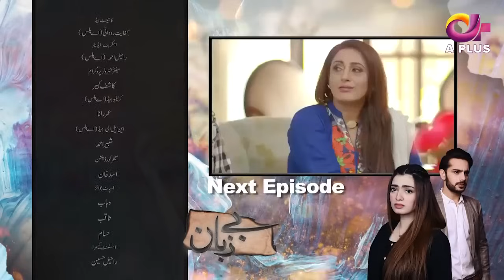Bezuban - Episode 85 | Aplus Dramas | Usama, Nawal, Junaid, Mahlaqa | CJ1O | Pakistani Drama